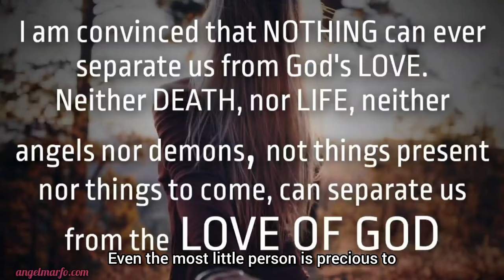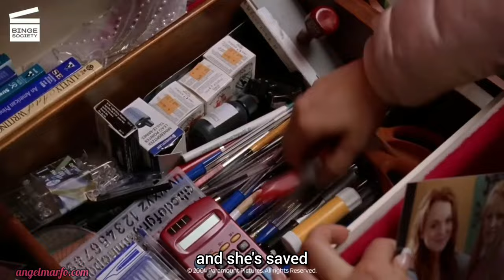Why The Most Popular Girls Are Usually Narcissists :The Regina George Effect (Mean Girls)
Is Regina George a Narcissist? From Queen Bee to Narcissist: The Regina George Effect - The ultimate mean girl from the movie Mean Girls. Explore the traits that make her the envy of all and the manipulative tactics she uses to maintain her social status.

High School is one of the most difficult times of anyone's life and this is how YOU can survive it.

Are you a Child of Divorce or from a Toxic Family Background? Has that made you afraid of love, commitment and being vulnerable? Has that caused you trust issues?
Trust me I can so relate and that's why I gave made this 50 page ebook for YOU, for US.

1-Hour Coaching Session: Unlock Your Feminine Energy for Your Queen Treatment Era
Step into your Queen Treatment Era and embrace the elegance, strength, and softness that come with embodying true femininity➡️

This guide will walk you through a step-by-step process to find real love as a child of divorce. It offers practical tips to heal your inner child and become the person your dream spouse is longing for.
Learn to heal, set boundaries, and find lasting happiness with God today.

🌟What NO ONE saw or heard, what NO ONE thought could happen is the VERY thing, God prepared for those who love him -1 Cor 2:9🌟

About Me:
Name: Angel
Age: 25
Location: University of Nottingham, United Kingdom.
Major: Medical Physiology and Therapeutics

Chapters:
00:00:00 - Evil Takes a Human Form in Regina George
00:01:29 - Gretchen's Manipulation Techniques
00:02:47 - Insecurity and Narcissistic Traits
00:04:09 - Regina's Connection to Plastic Surgery and Manipulation
00:05:28 - Regina's Troubled Family Dynamics
00:06:52 - Beauty Standards and Pressure
00:08:16 - Overcoming Pressure to Look Better
00:09:36 - The Confusing Time of Adolescence
00:10:59 - Finding Self-Worth and Validation
00:12:15 - The Love and Validation in God
00:13:37 - The Preciousness of the Body
00:14:59 - Finding Community and Authenticity
00:16:22 - The Unconditional Love of Go
Let's step into the twisted world of Regina George and uncover the dark side of popularity. Learn how her narcissistic tendencies and need for control drive her to manipulate others. Dive into the psychology behind this iconic character and unravel the secrets of the Regina George effect.